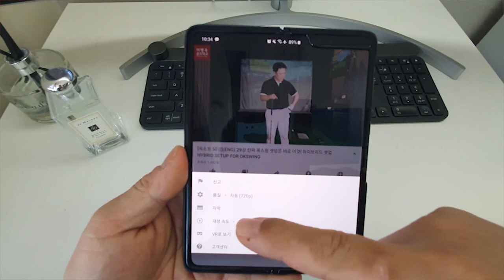프로처럼 스윙하고 싶다면 이 영상 반드시 봐야 한다! (ENG)Watch this clip if you want to make a pro's golf swing